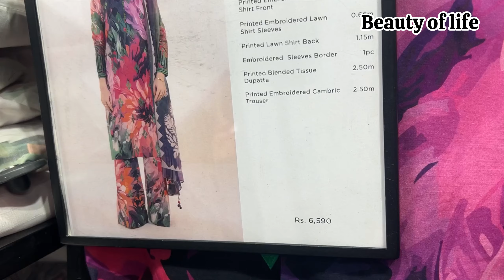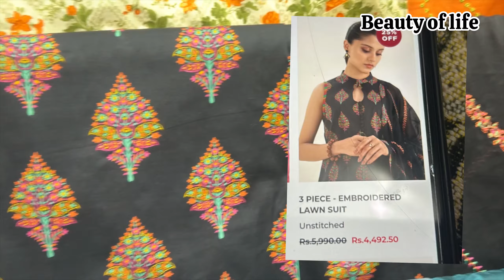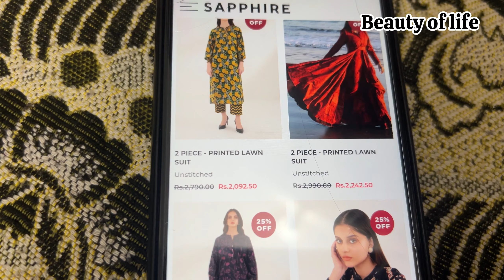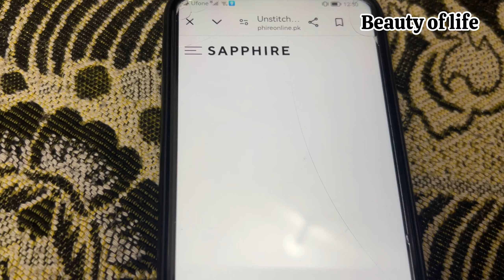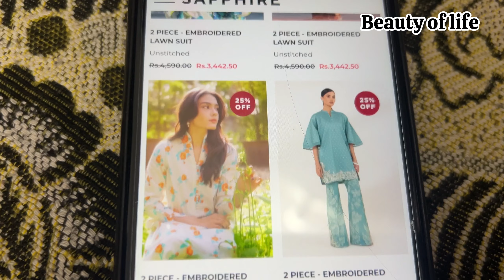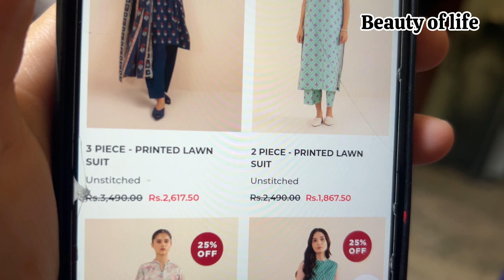Sapphire sale start today 2024/sapphire summer sale 2024